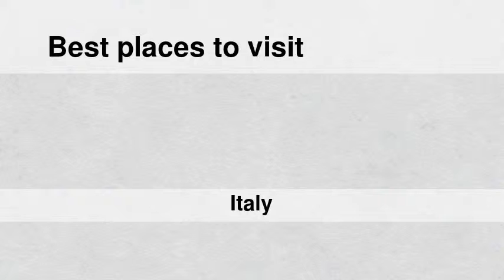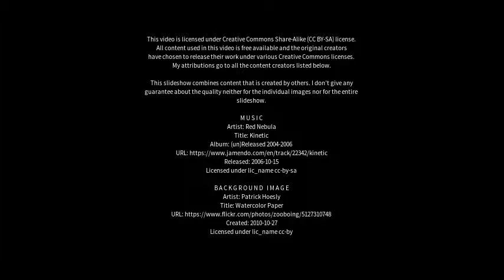Best places to visit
Best places to visit - Somma Lombardo (Italy) Best places to visit - Slideshows from all over the world - City trips, nature pictures, etc.